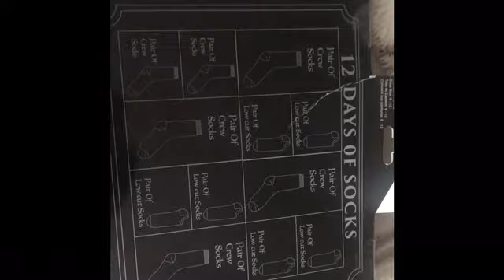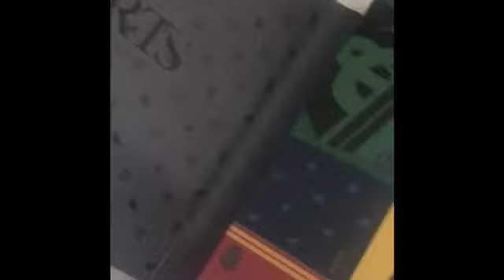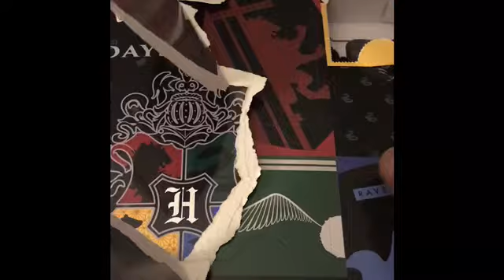12 days of Christmas socks